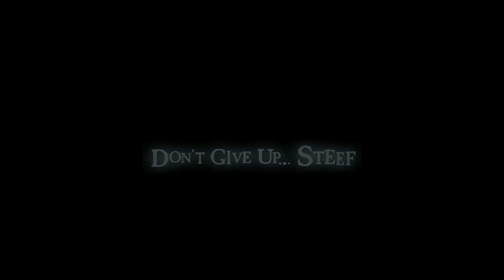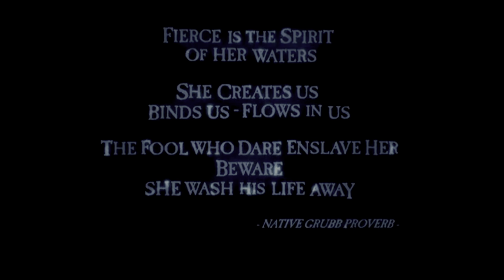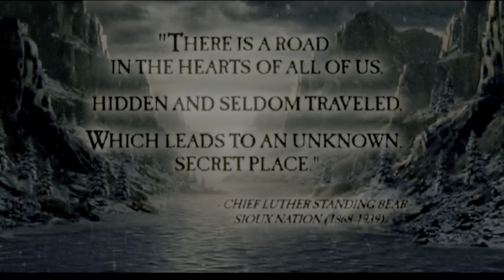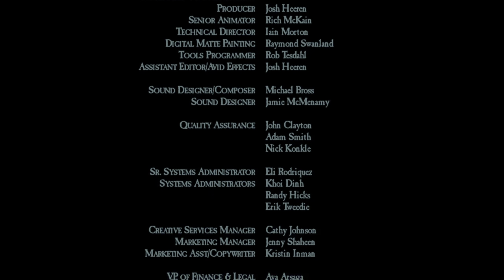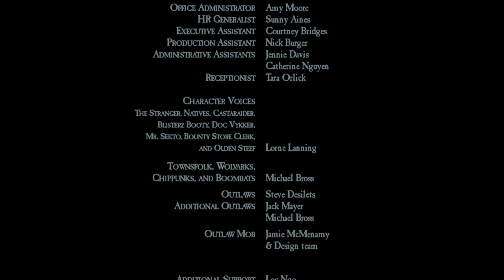Oddworld: Stranger's Wrath HD PS4 on Hard difficulty Episode FINAL